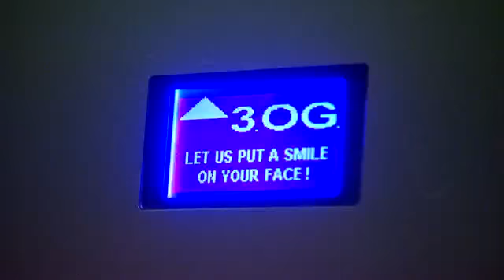VELUX EHF FINAL4 Impressions players hotel Day 1 VELUX EHF Champions League Free Sport Live